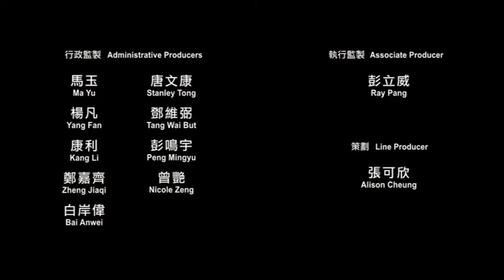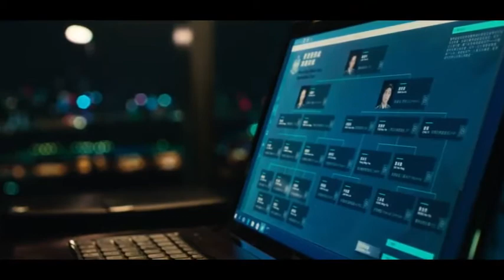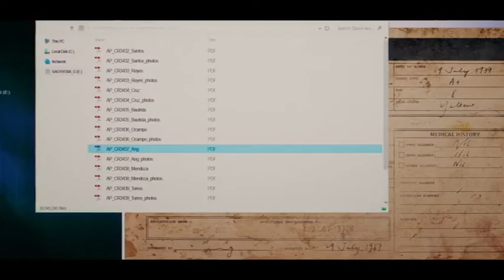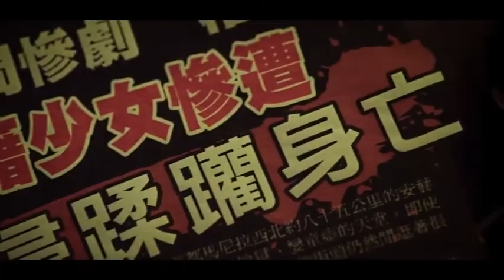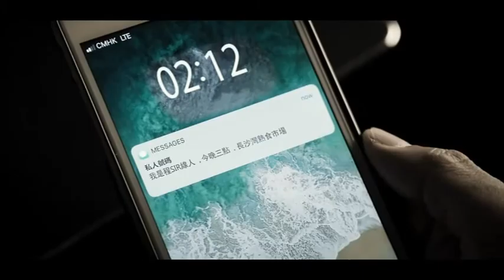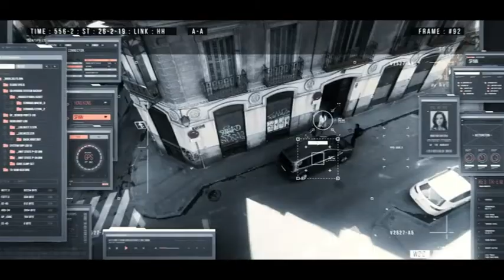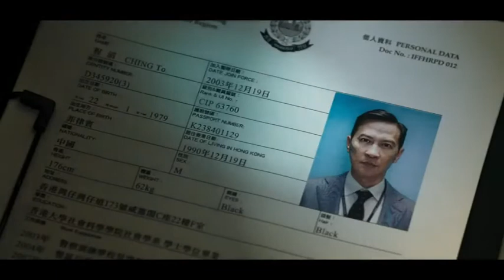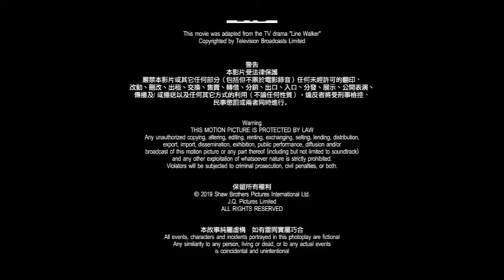line Walker prt2 vj icp omutaka film enjogerere